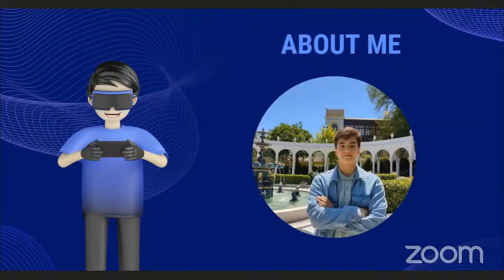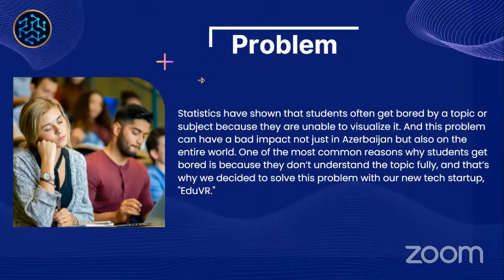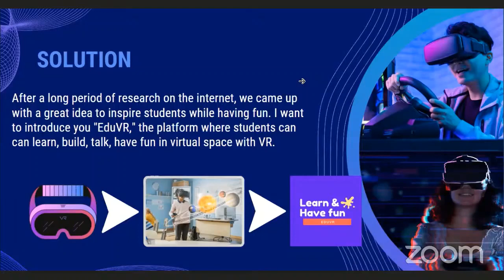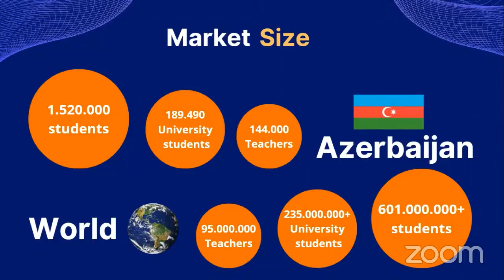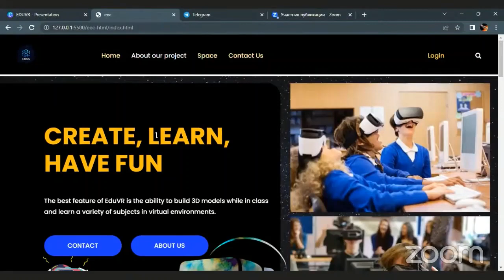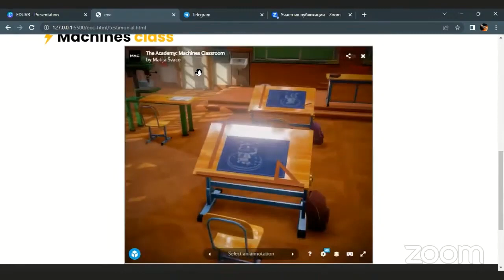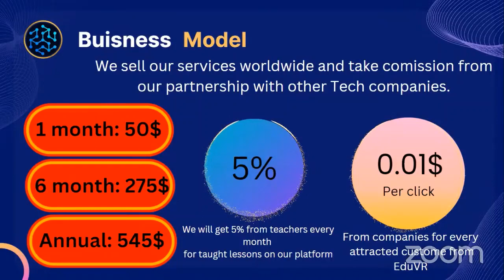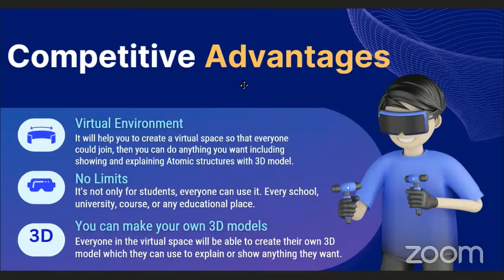EduVR by Nazim Aliyev - Azerbaijan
Introducing EduVR, my tech startup revolutionizing education with virtual reality. In platform there will be a virtual space which will make lectures more engaging and enhance student understanding and results in virtual reality and 3D objects.Join me on this innovative journey to improve education.